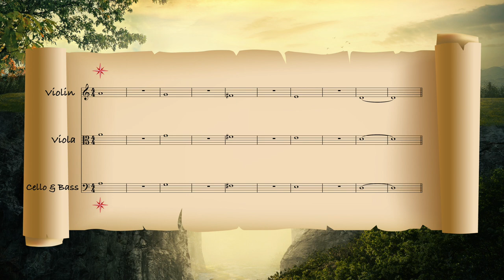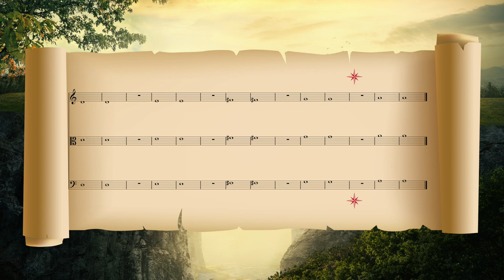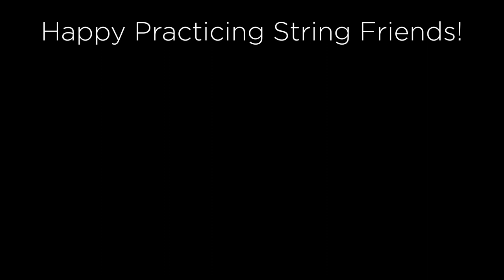Foundation for Strings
This warm-up is adapted from a beginning band warm-up. I honestly have no idea if it's useful for strings but it uses the first five notes of the D Major scale. Hopefully some young orchestra students will have some fun playing along!